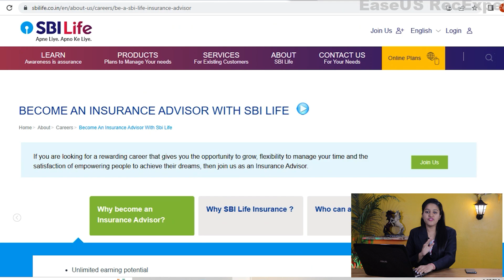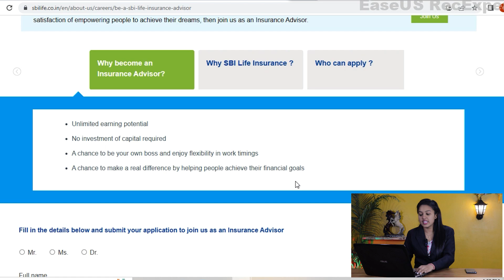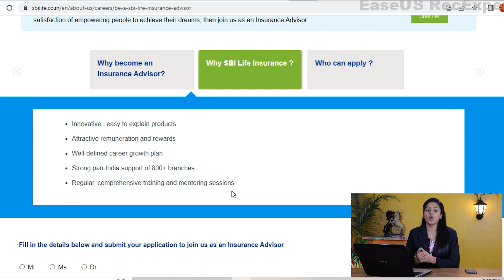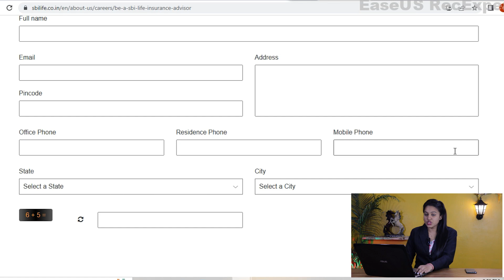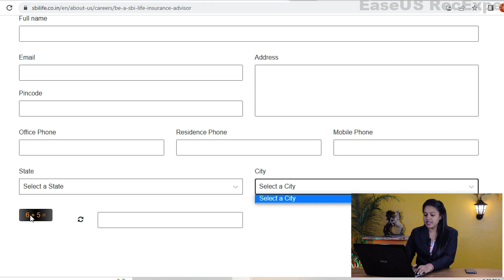Part Time Work from home job at SBI | Daily Earn | Age 18+ | No Fee | No Investment | Apply Now!!